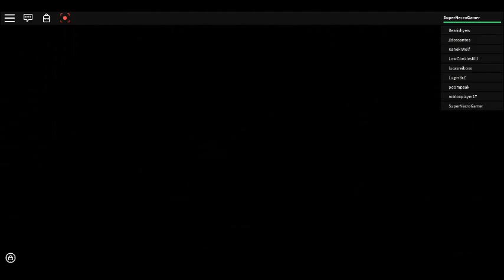Tokyo Ghoul Online #3 HUNT DOWN EVIL KANEKI!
HUNT!